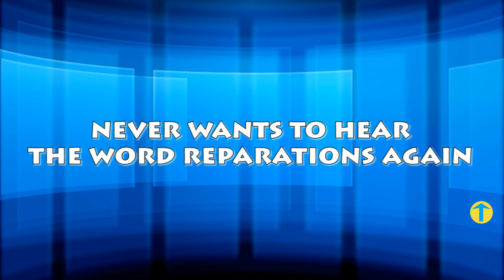The crap is already hitting the fan